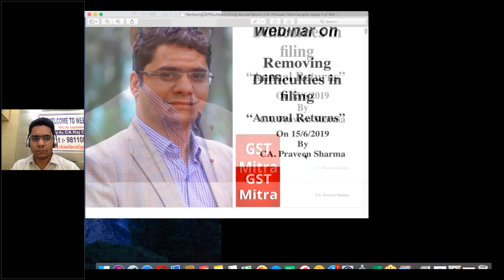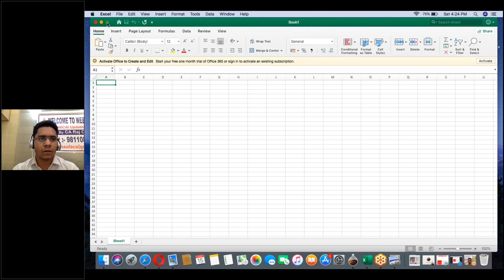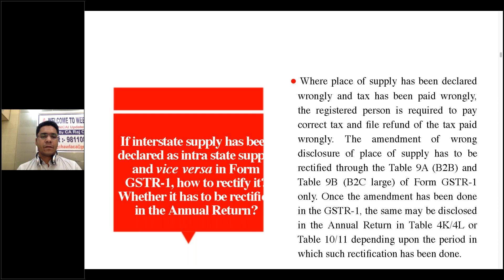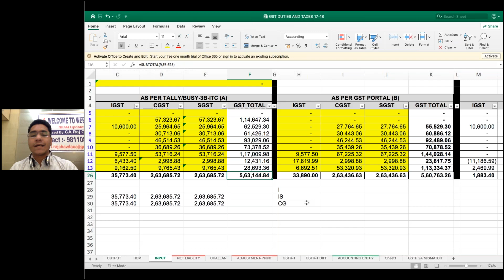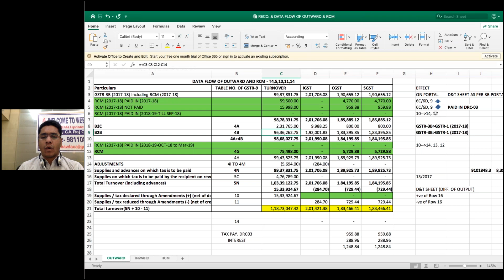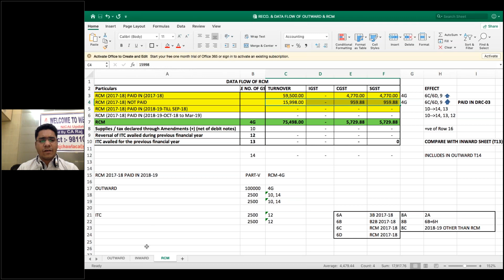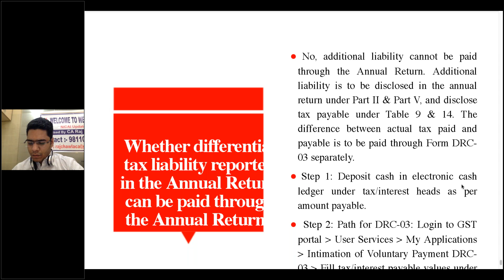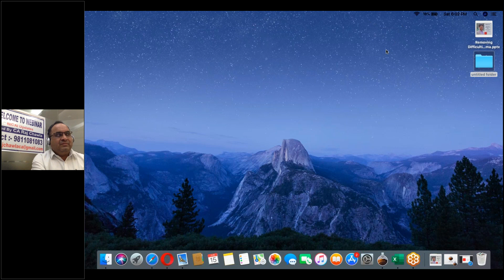Webinar on Removing Difficulties in filing GSTR9 by CA Praveen Sharma Organised by CA Raj Chawla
On 15-June-2019